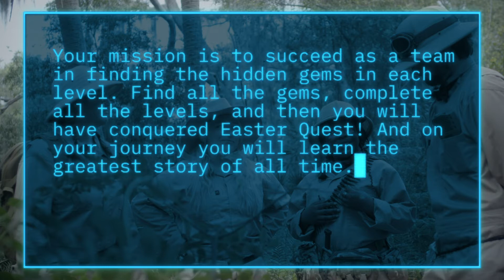BAYSIDE KIDS ELEMENTARY SERVICE | EASTER QUEST - PART 1 | APRIL 17 2022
Hey Bayside Kids! Welcome to part one of our Easter Quest message. Follow the clues and find all the gems to discover the greatest story ever told!